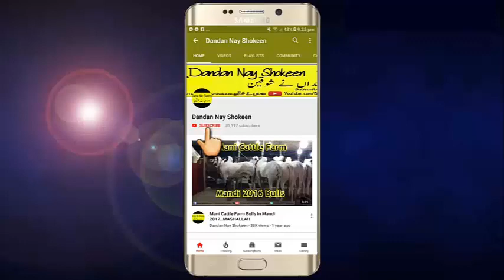Racer Bull Of Malik Habib Phag || MASHALLAH